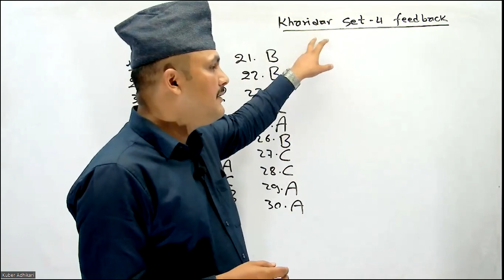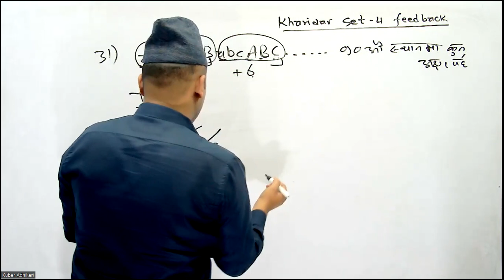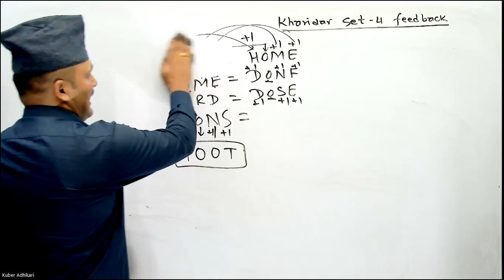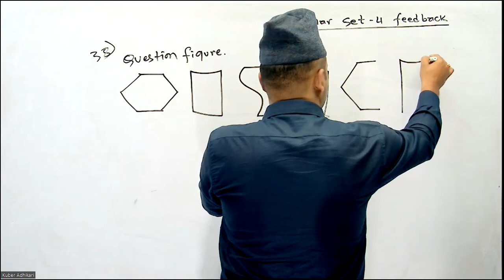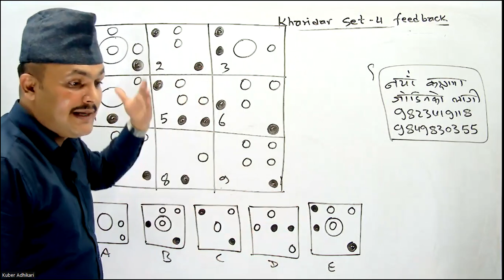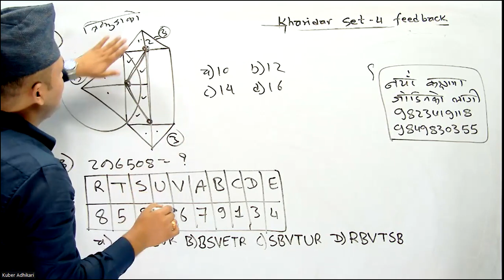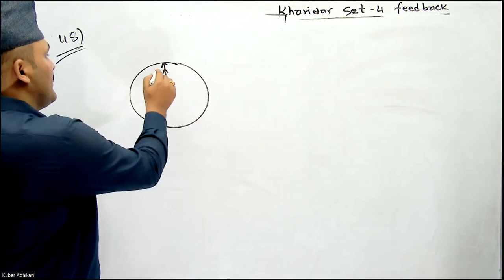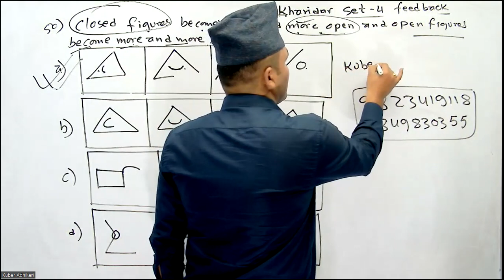kharidar model set-4 feedback By Kuber Adhikari Sir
©teachfornepali(Kuber Adhikari)